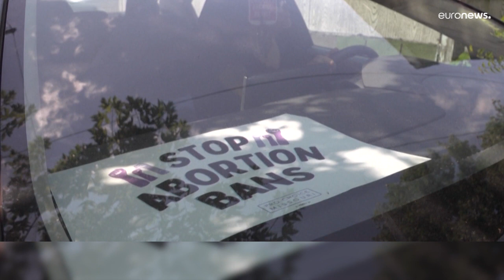L'Illinois, "sanctuaire" du droit à l'avortement dans le Midwest américain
Dans le Missouri conservateur, elle traverse le fleuve Mississippi.
En quelques minutes, elle se retrouve dans l'Illinois : ici l'avortement est toujours légal.